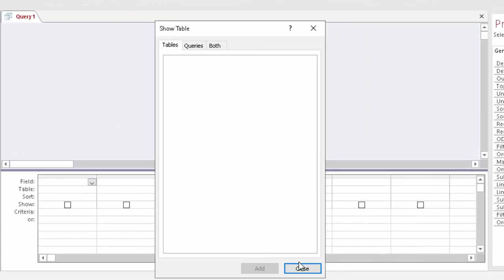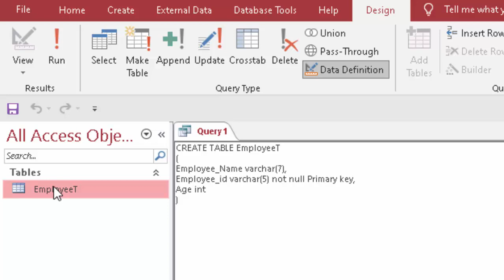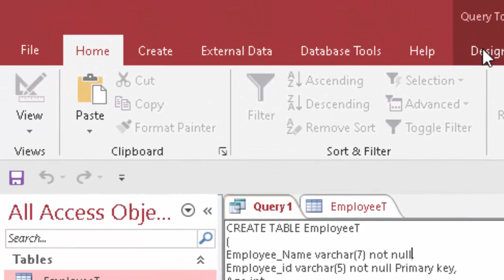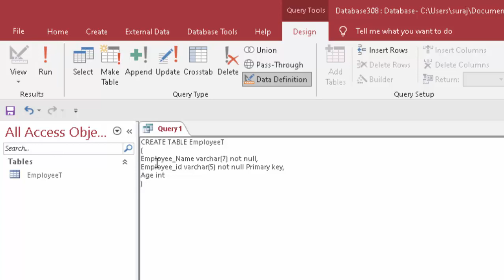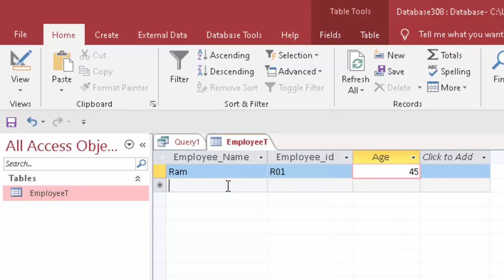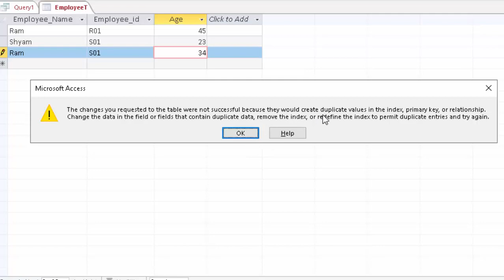Not null and primary key in Sql in Microsoft access@COMPUTEREXCELSOLUTION